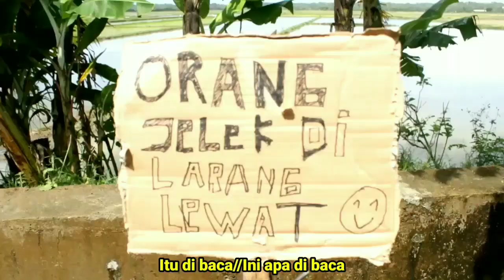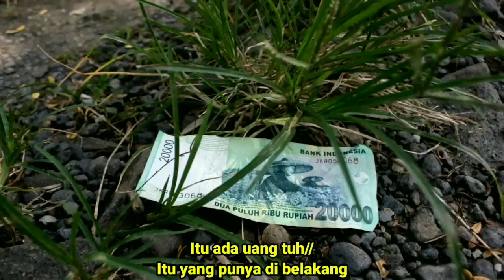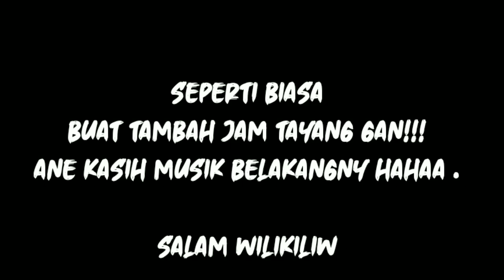TILANGAN ORANG JELEK || Film Pendek Ngapak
Judul : TILANGAN ORANG JELEK

-HEADPHONE RECOMMENDED-

Penjelasan :
Hamdan dan arya sedang diperjalanan menuju rumah mela, tiba-tiba ditengah jalan mereka berdua diberhentikan oleh afwan dan sibin.Ternyata hamdan dan arya dilarang lewat karna fisik mereka yang jelek..

Mau tau kisah selengkapnya?? Tonton video ini sampai habis okeyyyyy !!!